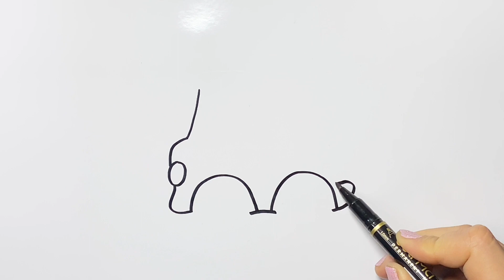Easy drawing of a Truck for kids, Pисунок грузовика для детей, رسم سهل لشاحنة للاطفال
(6) How do you draw a perfect rainbow?
(7) Drawing Tutorial
(8) how to draw a flower
(9) fool  ka  Drawing
(10) Drawing flower
(14) flower  Drawing Tutorial
(15)draw a flower
(16) kids pencils
(17) New flower drawing 2023
(18) kids pencils Drawing
(19) flower drawing easy drawing step by step
(20) How do you draw a simple rainbow flower?
(21) Flower drawing  with colour
(22) Rose flower drawing easy